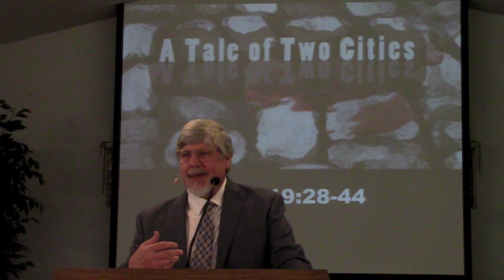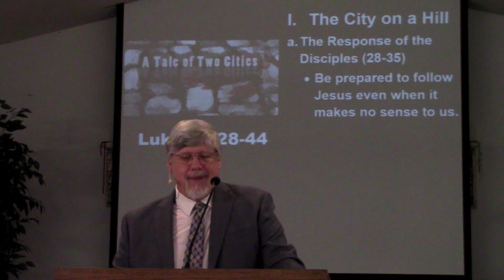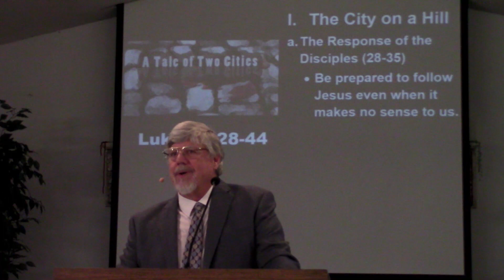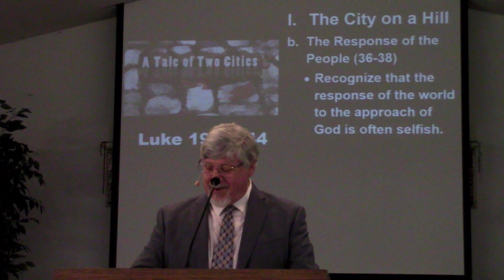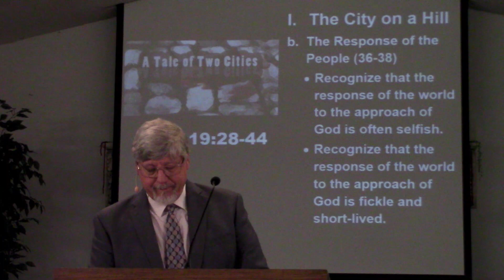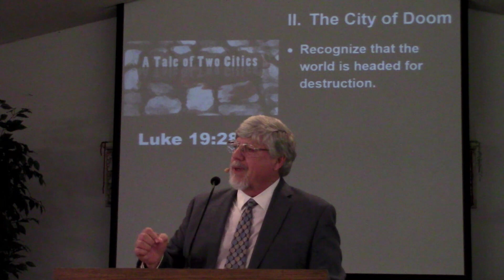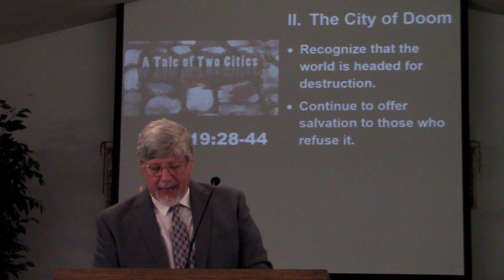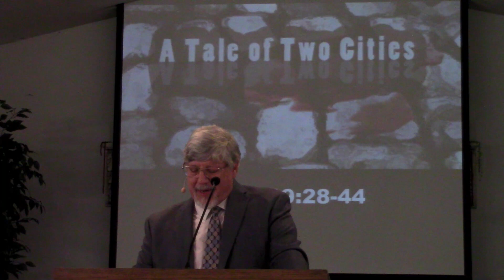A Tale of Two Cities - Luke 19:28-44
Pastor Bill's sermon from April 2, 2023
Luke 19:28-44
Shavano Baptist Church

We need to recognize that the world is headed for destruction and be willing to do whatever it takes to save those who are lost.

I.  The City on a Hill
     a. The Response of the Disciples (28-35)
         • Be prepared to follow Jesus even when it doesn’t make sense to us.
         • Work to prepare the seat that Jesus occupies at the center of our life.
         • Lift Jesus up for the world to see.
     b. The Response of the People (36-38)
         • Recognize that the response of the world to the approach of God is
              often selfish.
              fickle and short-lived.
    c. The Response of the Authorities (39-40)
         • Understand that human authority fears the loss of power.
         • Understand that human desire can never triumph over the praise
               of God.

II.  The City of Doom
         • Recognize that the world is headed for destruction.
         • Continue to offer salvation to those who refuse it.